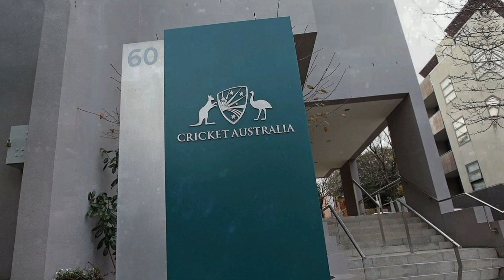क्या खिलाड़ी को आईपीएल नीलामी की पूरी राशि दी जाती है या नही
video clips by ipl